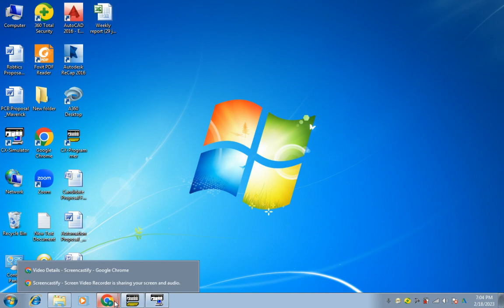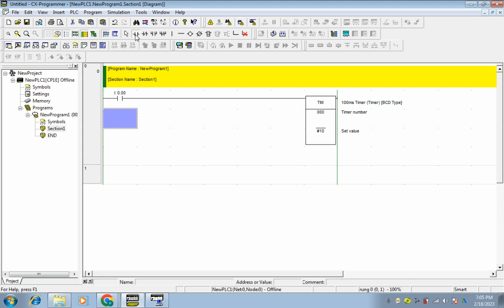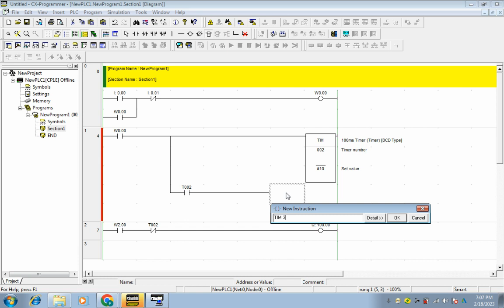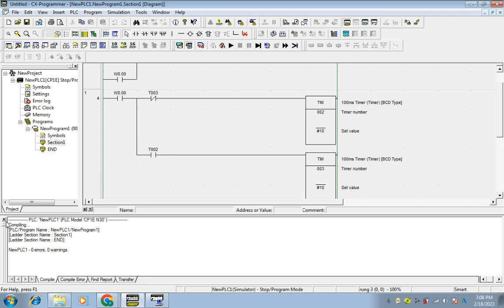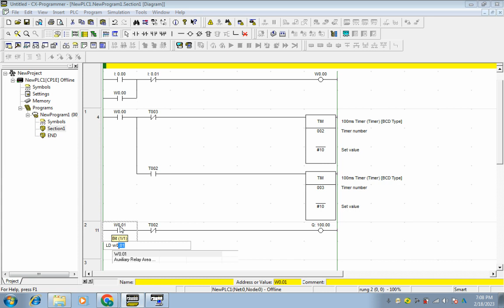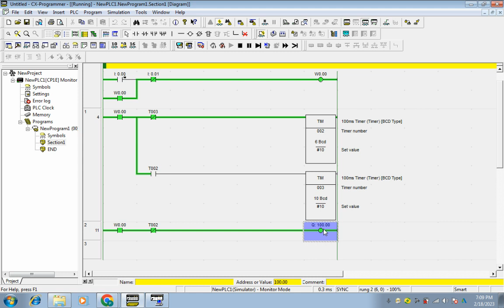HOW TO MAKE BLINKER CIRCUIT BY USING TIMERS IN OMRON PLC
In this video, we'll show you how to make a blinker circuit using timers in Omron PLC. This blinker circuit is useful for controlling a light or motor using a timer.

If you're working with electronic circuits, then you'll want to check out this blinker circuit tutorial. In this video, we'll show you how to make the circuit using Omron PLC timers, and you'll be able to control a light or motor using the circuit!